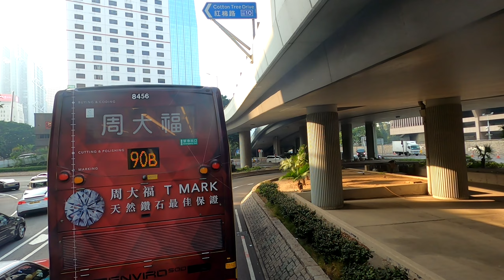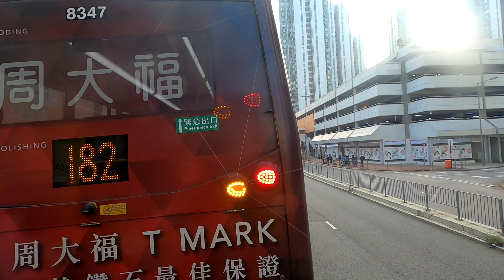[全程版] CTB 88R 中環→沙田第一城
新界居民巴士路線NR88（運輸署官方路線編號，城巴稱之為88R），由城巴（客運營業證編號3826A）營辦，來往沙田第一城及中環[1]，沿途在灣仔北、金鐘及中環設有中途站，是目前城巴唯一一條每天全日服務的居民巴士路線，亦為現時本港唯一一條每天全日服務的過海居民巴士路線。
NR88線來回程途經多條行車隧道，往中環方向一般使用大老山隧道及東區海底隧道；而沙田第一城方向則通常取道紅磡海底隧道及獅子山隧道，車長可視乎實際交通情況而決定改行其他隧道。至於平日早上由沙田第一城往中環（歷山大廈）之特別班次，則指定途經沙田嶺隧道、尖山隧道及西區海底隧道，為中上環上班族提供過海服務，更成為沙田區首條取道八號幹線和西隧往港島的巴士路線。

城巴88R線雖然專為沙田第一城住客而設，實際上任何人士均可乘搭。另一方面，此路線用車曾於專營巴士路線服役，部分更設有企位，並不會採用高地台旅遊巴行走，運作模式接近專營巴士。
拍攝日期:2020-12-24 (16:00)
停車站:
1.中區政府碼頭
2.歷山大廈 只供上客
3.金鐘（添馬街） 只供上客
4.海港中心 只供上客
5.置富第一城 只供落客
6.沙田第一城 只供落客
大家好，我係小編Tony，亦都係一隻比卡超。
記得支持吓呢個Channel！（順便支持埋我「Tony Sun」～）
Recorded by Kenny, edited by Tony.